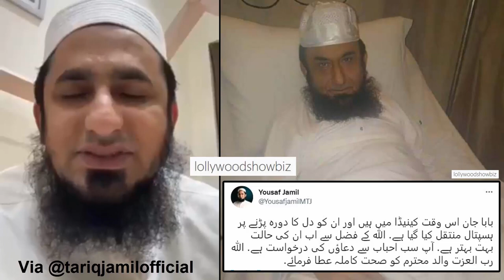🙏 Maulana Tariq 🙏 Jameel Heart Attack Shifted to Hospital in Canada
Get well soon Maulana Tariq Jamil 🙏

1) Non Commercial
2) Transformative In Nature
3) Does Not nagetively affected The Original Content